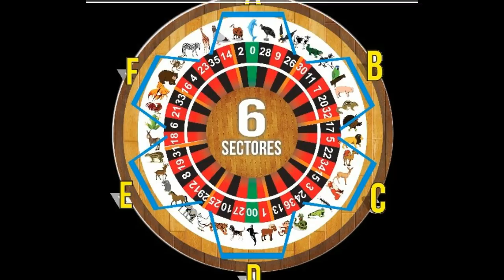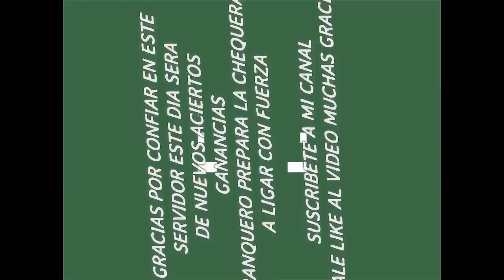DATOS VIERNES 22/12/2017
FELICITACIONES GANADORES HOY ACERTAMOS 4
JUGADAS FIJAS
ABRIMOS LA MAÑANA CON LA VACA
LUEGO GANAMOS SEGUIDO CON LA LAPA
EN LA TARDE
RATON - 08 Y CERRAMOS CON LA CEBRA - 23
GRACIAS MI GENTE